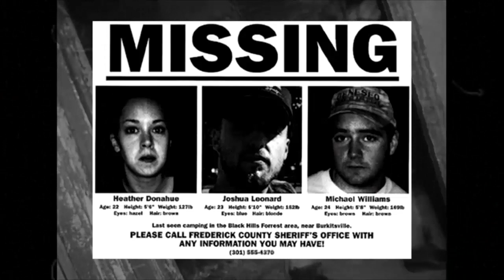DatosCuriosos: EL Proyecto de la Bruja de Blair (PELICULA)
❥Hola gomitas, en el vídeo de hoy les comparto algunos datos curiosos sobre la película EL Proyecto de la Bruja de Blair de 1999, espero le guste. ¿Ustedes ya la vieron?